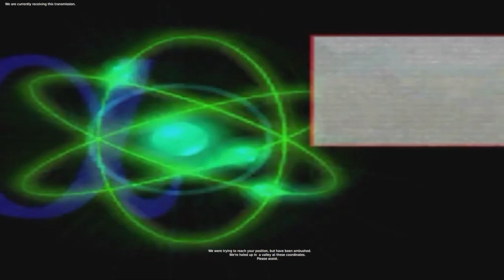Warzone 2100 - Gamma Mission 4 Fail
Well Mission 4 of the Gamma Campaign is a complete failure. Welcome to Warzone 2100 where I show just how bad I am at this game where I fail 5 TIMES!!! I cannot even get started in this mission as Nexus cyborgs kick the crap out of my landing parties over and over and over again. I am completely stuck on this one. The second I land that is it, under constant relentless attack from Nexus. Help me guys, I am so screwed and I really want to complete the Warzone 2100 campaign.